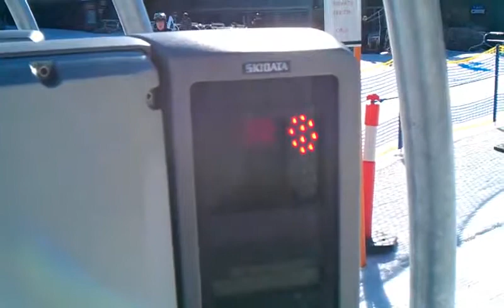First lift ride - Perisher Valley Australia 18/09/2011